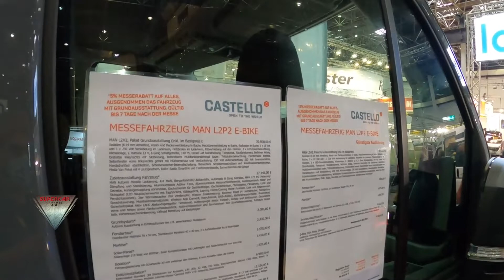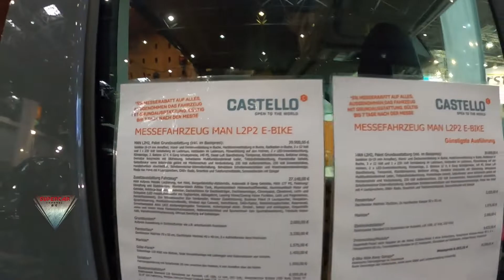2022 Castello Messefahrzeug Man L2P2 E Bike Interior Exterior Walkaround Caravan Salon Düsseldorf 2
2022  Malibu GT Skyview 640 LE by Carthago  Motorhome Interior Exterior Walkaround Caravan Salon Düsseldorf 2021  model filmed inside and outside at Caravan Salon Düsseldorf 2021 Messe Düsseldorf !

2022  Malibu GT Skyview 640 LE by Carthago   Motorhome  Interior  Imperial Interior Exterior Walkaround Caravan Salon Düsseldorf 2021 Modell innen und außen gedreht auf dem Caravan Salon Düsseldorf 2021 Messe Düsseldorf!